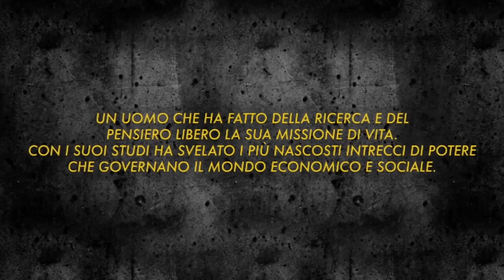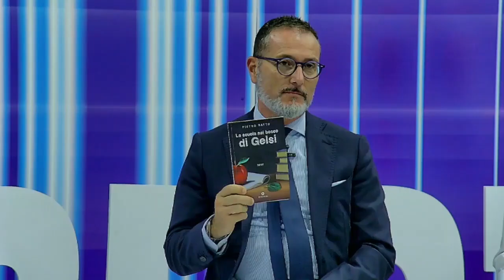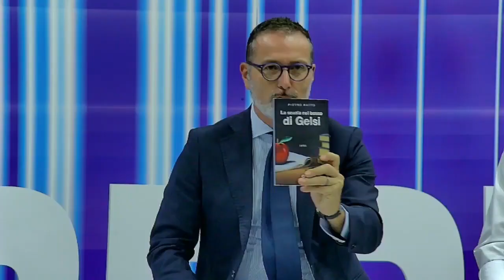Pietro Ratto a Missione Libertà Live 2020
Vuoi sostenere il canale e lo studio di ricerca del prof. Ratto? Dona il tuo contributo tramite PayPal a cliccando sull'apposito pulsante che trovi sotto l'intestazione del canale o andando su oppure procurati i suoi libri

Pietro Ratto intervistato sul suo "La Scuola nel Bosco di Gelsi" da Giulio Pasquini e Ezio Angelozzi, a Missione Libertà Live 2020